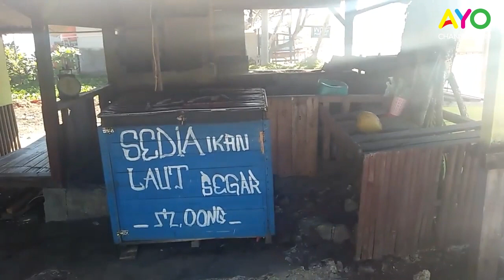TSUNAMI? AMUKAN OMBAK PANTAI CIPATUJAH MENYAPU BERSIH WARGA SEKITAR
Gelombang tinggi yang menerjang kawasan pantai selatan Jawa masih terjadi hingga Kamis (26/7/2018). Berdasarkan pantauan di lokasi, terjangan ombak setinggi tiga hingga empat meter disertai angin kencang salah satunya masih terjadi di Pantai Cipatujah, Kabupaten Tasikmalaya.